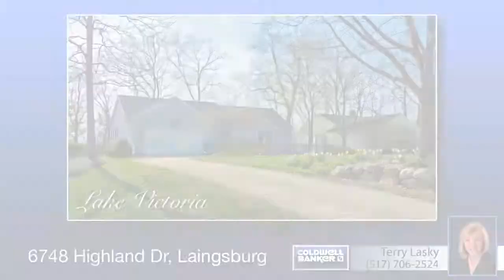Home for Sale - 6748 Highland Dr, Laingsburg, MI - Terry Lasky - Coldwell Banker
Terry Lasky